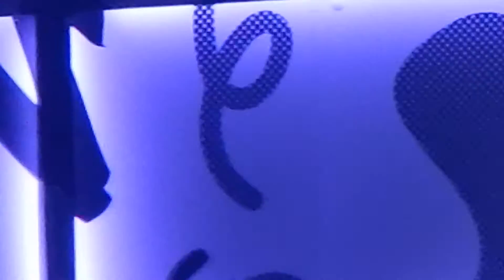18. ONE DIRECTION. OTRA SANTA CLARA. 7-11-15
My footage is Larry AF